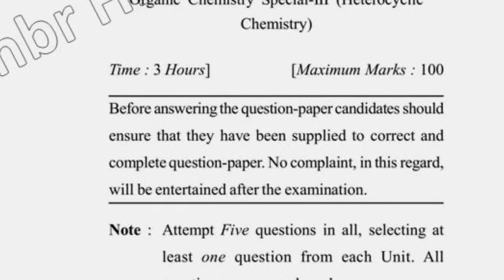2019 Dcrust MSc Chemistry 3rd Sem Organic Chemistry Special III Question Paper